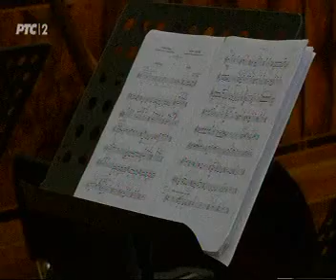14 11 2016 RTS 2 Mera za muziku Festival BUNT mogao bi biti i komercijalniji